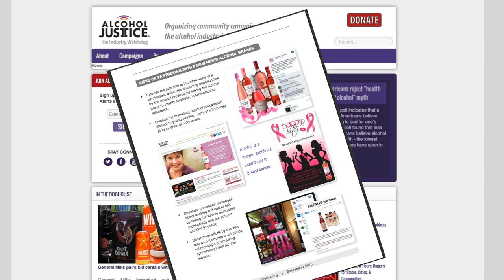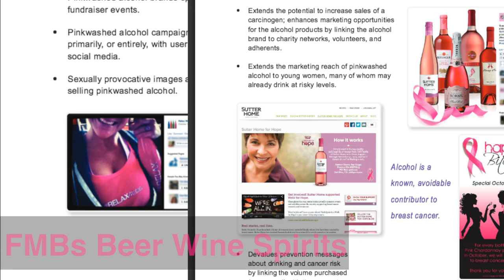Pinkwashed alcohol products & promotions exposed in new study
Red flags on pinkwashed drinks: New article & AJ brief

Alcohol is a known & avoidable contributor to breast cancer

Alcohol Justice spotlights problems & dangers of pinkwashing

SAN FRANCISCO, CALIFORNIA (September 14, 2015) – A new study in the October issue of Addiction documents alcohol products promoted with pink ribbons, partnerships with breast cancer charities, and general terms such as “breast cancer research” or “cure.”

Hundreds of brands promote products with breast cancer awareness ribbons, and when companies that make products that contribute to cancer do so, it is called pinkwashing. Ironically, pinkwashed alcohol brands contribute to cancer risk in the name of research, treatment, and/or prevention. Pinkwashed drinks extend the potential to increase sales of a carcinogen by linking an iconic charitable cause and entire populations of women, including young women who may already drink at higher levels.

“Pinkwashed alcohol products and promotions under the breast cancer awareness credo devalue and undermine the vital work of cancer charities,” stated Sarah Mart, research director at Alcohol Justice and coauthor of the study. “As a public health standard, breast cancer awareness should be clearly separate from alcohol marketing.”

The evidence is clear: moderate and even low alcohol use is a leading risk factor for breast cancer, and 8% of breast cancer cases globally are attributable to alcohol.

Find the abstract for the article, Red flags on pinkwashed drinks: contradictions and dangers in marketing alcohol to prevent cancer